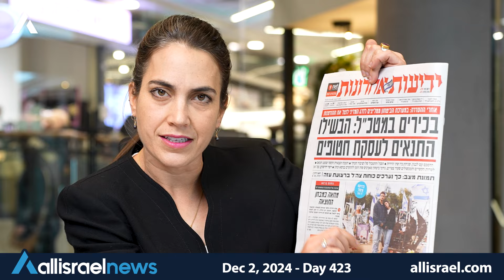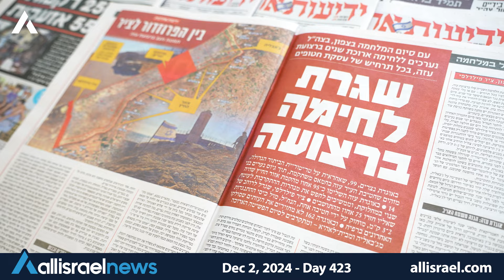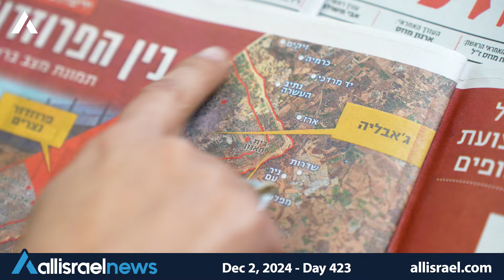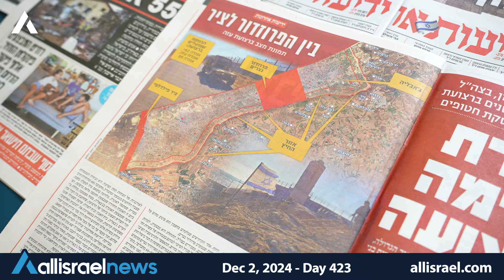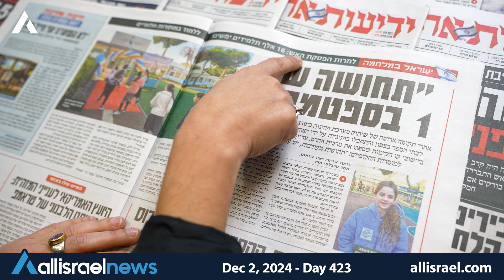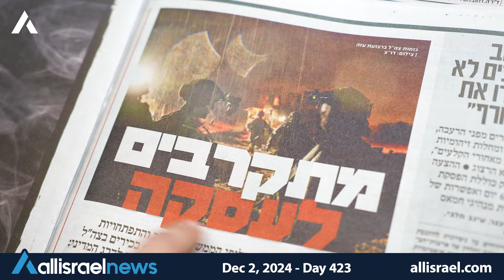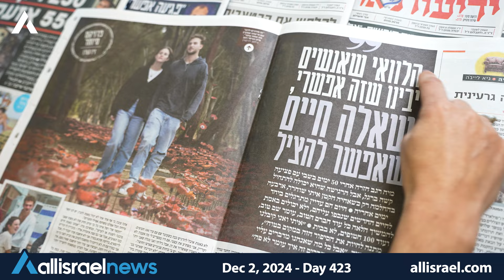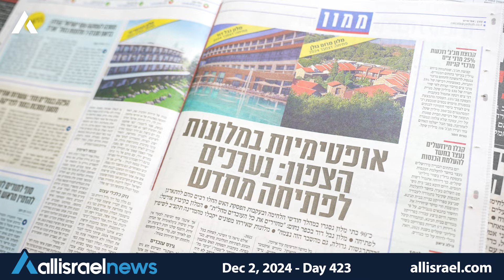Gaza Strip Military Zones Explained: IDF's New Three-Division Strategy | War Day 423 Analysis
In this video we cover the daily Israeli Newspaper and its comprehensive analysis of Day 423 in the Israel-Gaza conflict, examining the IDF's strategic shift to a three-division approach in Gaza. Senior military officials signal openness to hostage negotiations while maintaining operational readiness. Expert breakdown of the expanded buffer zone, Philadelphia Corridor developments, and Nezareem tactical considerations. Including exclusive insights into Hamas resistance patterns and IDF combat effectiveness metrics.